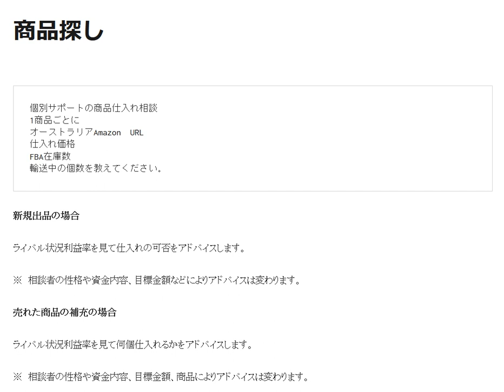輸出する商品探し相談方法とアドバイス内容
新規出品の場合
ライバル状況利益率を見て仕入れの可否をアドバイスします。
相談者の性格や資金内容、目標金額などによりアドバイスは変わります。
オーストラリアAmazon輸出ビジネスの教科書

1日10分で月10万円を稼ぐ! Amazon輸出ビジネスがわかる本(2013/11/22)